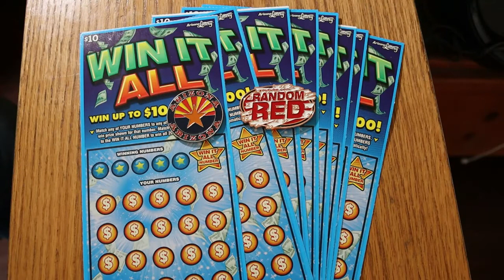💥I CHALLENGE RANDOM RED TO A WIN IT ALL SHOOTOUT!💥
UPCOMING VIDEO FOR FRIDAY 11/19/21 THE WIN IT ALL BATTLE!💥😂